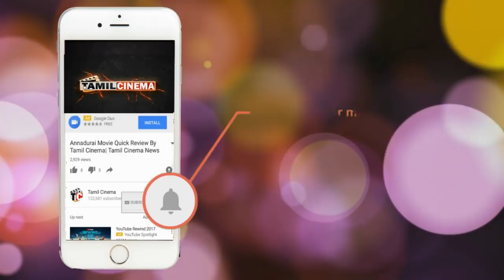20 வயது மாணவியை பலாத்காரம் செய்த 4 இளைஞர்கள்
20 வயது மாணவியை பலாத்காரம் செய்த 4 இளைஞர்கள்
20 year old gang rp by her friends in friends room
after complete they boy police arrested and put him jail